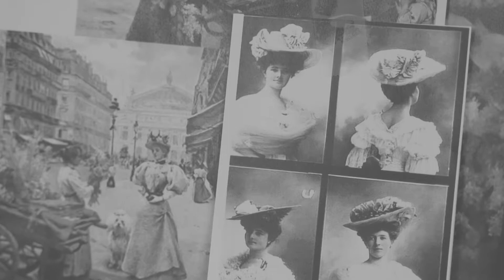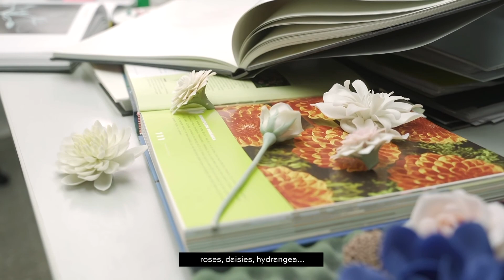FLOWERS MARKET I HIGH PORCELAIN | LLADRÓ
This High Porcelain creation takes its name and inspiration from Le Marché aux fleurs, a beautiful flower market in Paris by the banks of the Seine, which opened in 1830.

Boasting a wealth of sculptural, floral and decorative details, this composition recreates a typical period scene and transports us to the idyllic romanticism of the 19th century. The rich fabrics, lace and colors of the ladies’ gowns are reproduced masterfully thanks to the painstaking work of the sculptor and the ornamentation team. Equally noteworthy is the floral decoration with around 800 flowers and leaves, of different kinds and shades, all handmade petal by petal.

A work of romantic porcelain, which speaks of the ability of many Lladró creations to make us travel in time. A scene full of carefully designed and elaborated details to discover and let the imagination fly free.